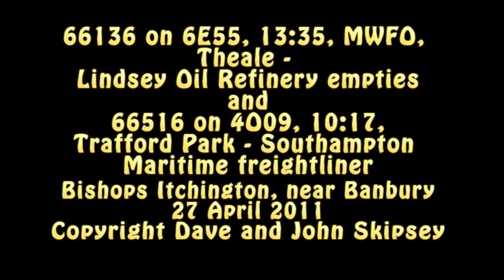66136 on Theale - Lindsey and 66516 on Trafford Park - Southampton Maritime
66136 on 6E55, 13:35, MWFO, Theale - Lindsey Oil Refinery empty bogie tanks
and
66516 on 4O09, 10:17, Trafford Park - Southampton Maritime freightliner
Bishops Itchington, near Banbury
27 April 2011